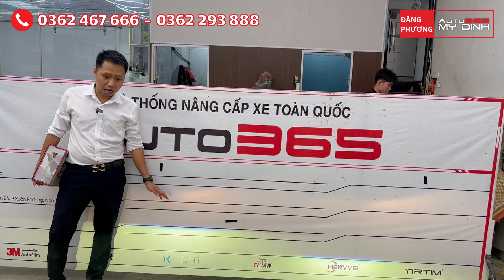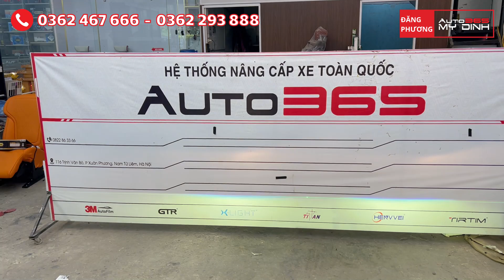TOYOTA VIOS LẮP Bi gầm quốc dân năm 2024 - X3 Pro, Lắp bi gầm Vios sáng an toàn, không lo đăng kiểm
Tham khảo thông số và giá sản phảm bi gầm x3

Địa chỉ: Auto365 Mỹ Đình, Số 116 Phố Trịnh Văn Bô, Xuân Phương, Nam Từ Liêm, Hà Nội (Chân cầu vượt Trịnh Văn Bô)
Bi gầm quốc dân năm 2024 X3 Pro, Lắp bi gầm sáng an toàn, thỏa mái đăng kiểm,
► Mua các sản phẩm của Đăng Phương || Auto365 Mỹ Đình tại:

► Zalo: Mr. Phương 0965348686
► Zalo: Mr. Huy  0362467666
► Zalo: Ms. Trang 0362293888